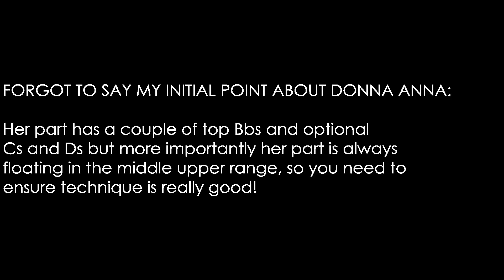My first Q&A - Answering your questions┃MUSIC I LIKE + BACKGROUND + TECHNIQUE + MORE opera 😮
Hello and welcome again! Today I finally answer your questions! Apologies for the delay - it took a while to edit through all the footage, but I hope you enjoy as much as I enjoyed answering. Thank you to all those who submitted questions!

Time Stamps:
00:56 Favourite works and composers
04:28 Dimash
05:38 Trickiest piece to sing
08:04 Can anyone be an opera singer and can anyone be a soprano?
10:04 Gershwin
10:37 My background
11:06 My degree and future plans for studying
11:53 Practice/warm-up routine (apologies lost the audio here for a bit so it has the camera's audio:/)
13:24 Languages
13:41 Vibrato

liking/following my Facebook page (primarily for news about concerts and events): "Natalka Pasicznyk - Soprano"